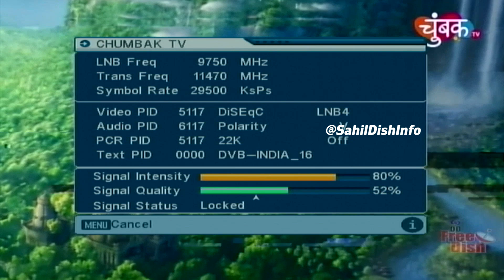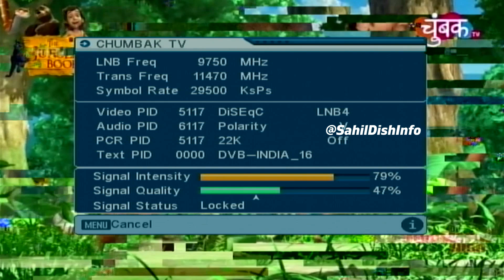Kid's TV channel Chumbak is showing only Jungle Book after coming on DD Free Dish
Search -
dd free dish par star utsav channel kaise laye,
star utsav channel dd free dish par kab se aayega,
star utsav dd free dish par kaise laye,
dd free dish par star utsav sony pal kab se aayega,
star utsav dd free dish par kab aayega,
dd free dish par star utsav kab aayega,
dd free dish par sony pal kaise dekhe,
star utsav channel kab ayega dd free dish par